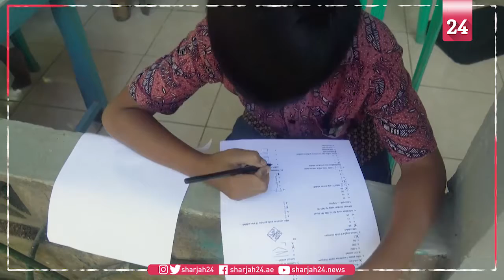مدرّسون في إندونيسيا على الطرقات لتعليم أطفال محرومين من المدرسة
يرفض انريكوس سوروتو أن يحرم تلاميذه من التعليم بسبب جائحة كوفيد-19 التي أرغمت إندونيسيا على أغلاق المدارس، فيركب المدّرس دراجته النارية في كل أسبوع للتوجه إلى بلدتهم النائية في كينلان.